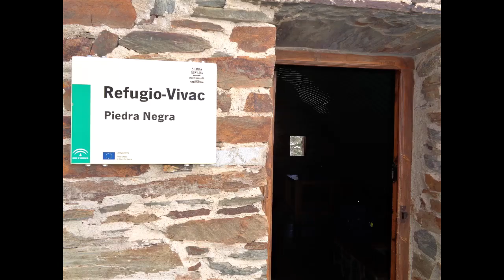Presa del Castañar - Refugios Piedra Negra y Doctor. 06-04-2019.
RUTAS DE SENDERISMO/MONTAÑISMO - ANDALUCÍA, ESPAÑA.
Ruta de 31'5 km realizada en la zona comprendida en el triangulo formado por las poblaciones de Fiñana, Hueneja y el Cerro del Almirez (Sierra Nevada).